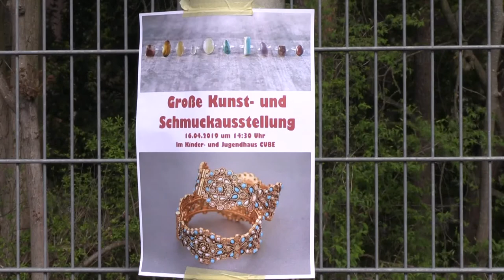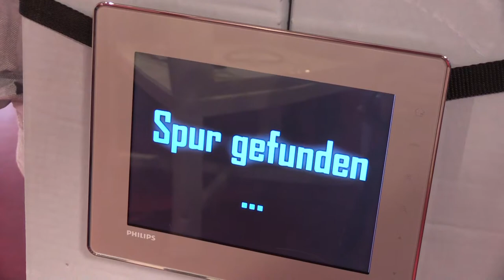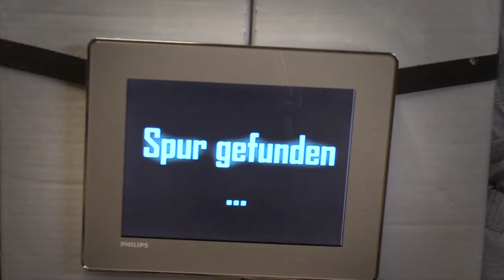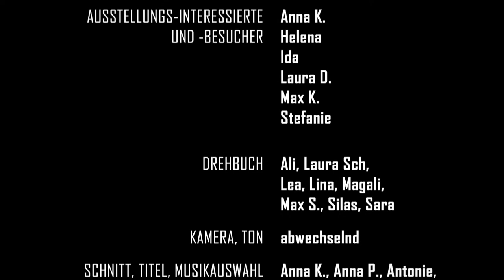Robo und die roten Verbrecher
Die Roten Verbrecher haben wieder zugeschlagen und bei einer Schmuckausstellung einen wertvollen Stein gestohlen. Kann die Polizei - mit Hilfe von Roboter Robo- die Diebe fangen?

Copyright: Kinder- und Jugendhaus Cube und Kulturladen Gartenstadt